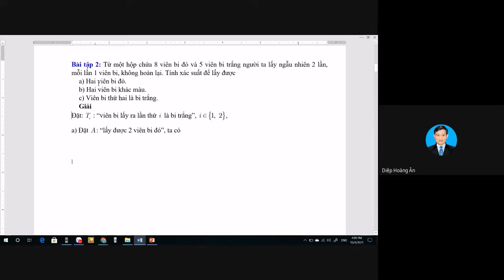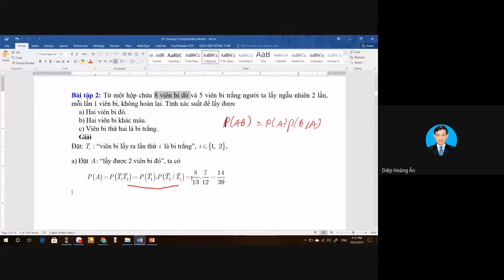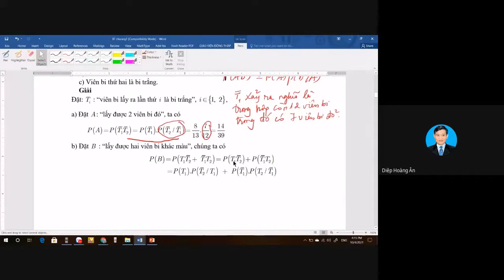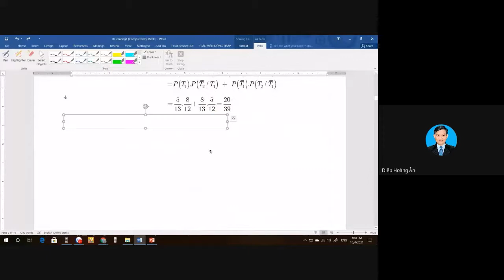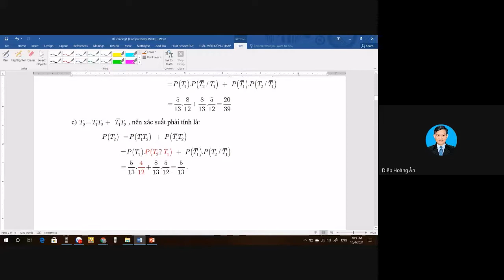Giải Bài tập 2 - Chương 1 - Xác suất thống kê kinh tế (Nhóm 04 - Phát lại)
Giải Bài tập 2 - Chương 1 - Xác suất thống kê kinh tế